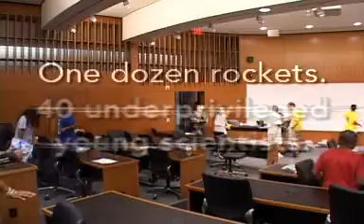Introduction to InnoWorks 2005